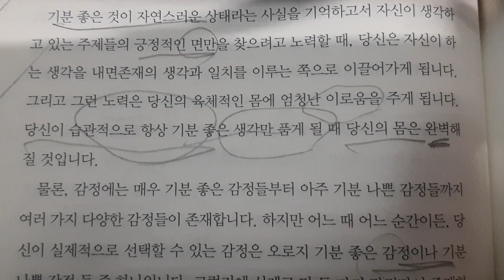건강하기위해서 ~~